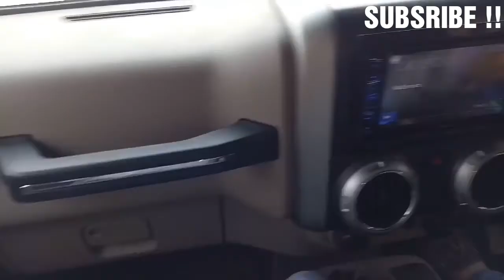MAHINDRA THAR OFFROADING !!!